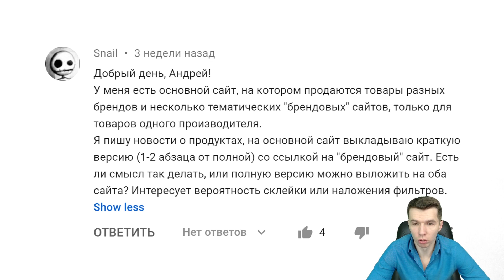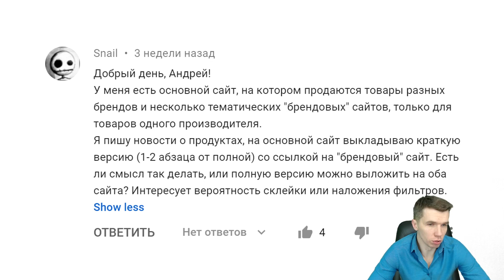Если товары брендов на сайте, нужны ли ссылки на сайт бренда?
Остались/появились вопросы?